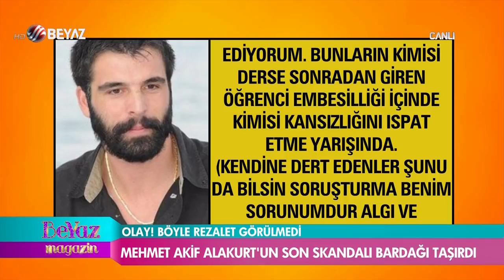Böyle rezalet görülmedi! Mehmet Akif Alakurt bardağı taşırdı